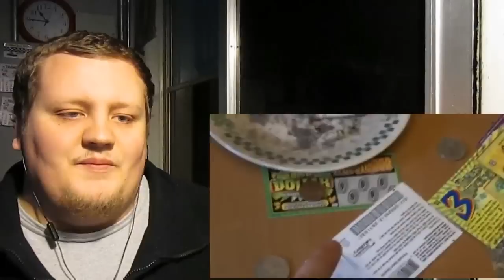ANGRY GRANDPA WINS THE LOTTERY!! (CHRISTMAS PRANK) REACTION!!!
ANGRY GRANDPA
WINS THE LOTTERY
PRANK
KIDBEHINDACAMERA